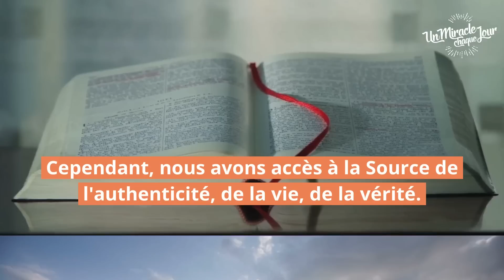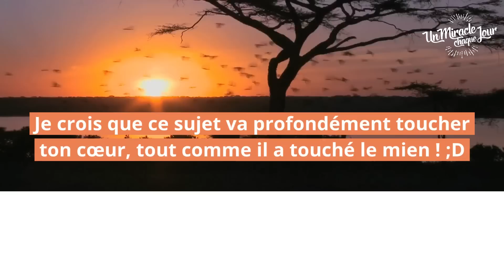💿 Tu es la version originale !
00:00 Intro
00:15 Bienvenue
00:34 Le Miracle du Jour
02:31 Réflexion Pratique
05:27 Prière